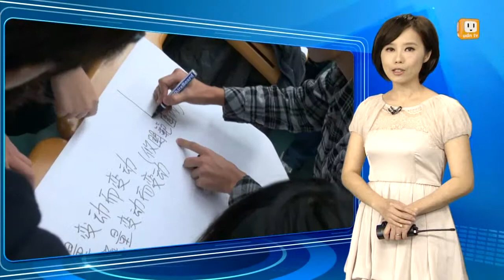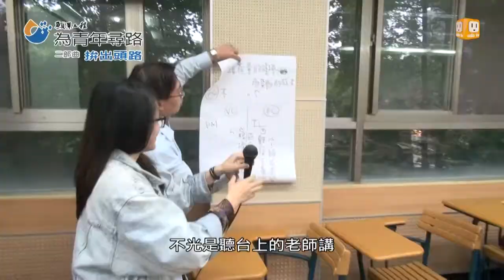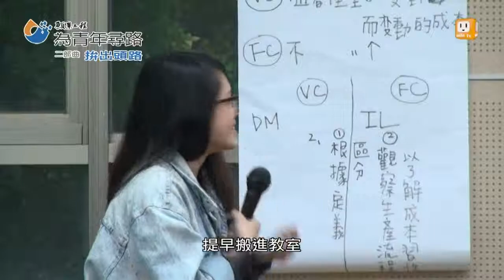【2013.06.02】為青年尋路二部曲/拚出頭路-政大課程 -udn tv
政大校方和會計師事務所合作，請來業界裡的專業人士，擔任講師，透過經驗分享、個案討論以及到事務所親自體驗，讓學生們，能夠提前做好就職準備，更了解自己的興趣和專長，畢業之後就不怕學用有太大的落差了，學生的反應如何呢?一起到課堂上去看看。udn tv on FB Twitter G+